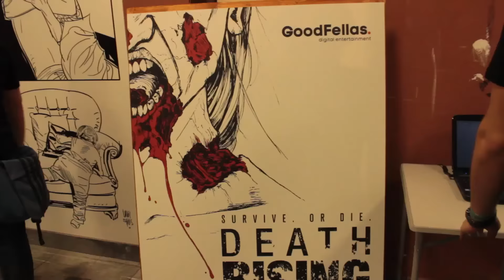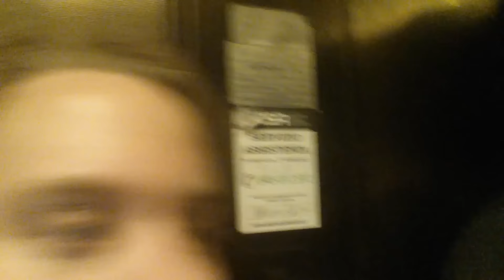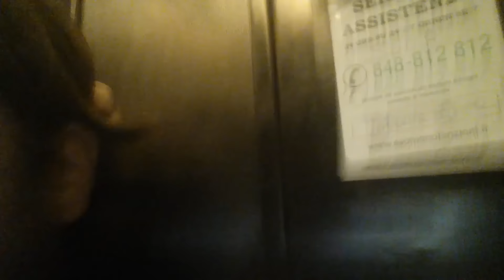QMH ad EC2015 - AFTER MOVIE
Se quest'anno sarà anche solo la metà di quello che è stato l'anno scorso... Ne varrà davvero la pena ;) Venite numerosi!